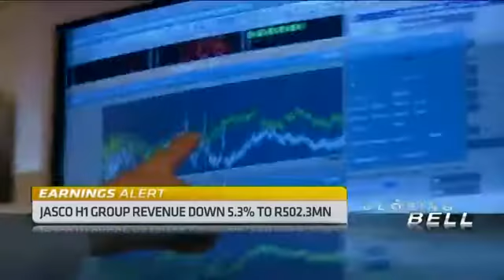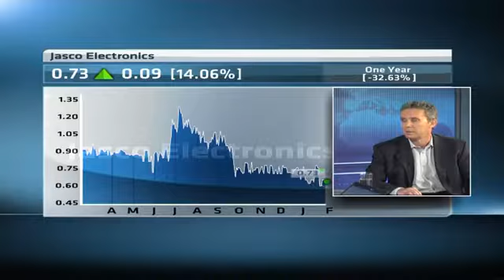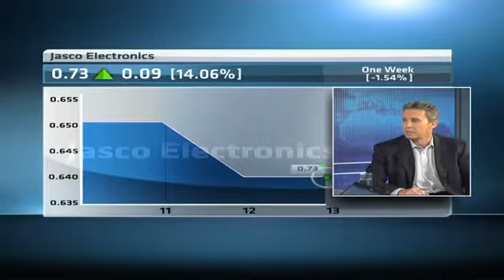Insight into Jasco's H1 earnings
Original Publish Date: || Mon, 16 Feb 2015 13:57:25 GMT || Joining CNBC Africa for a closer look at Jasco's first half numbers is company CEO Pete da Silva.